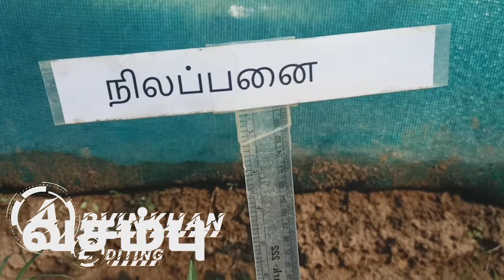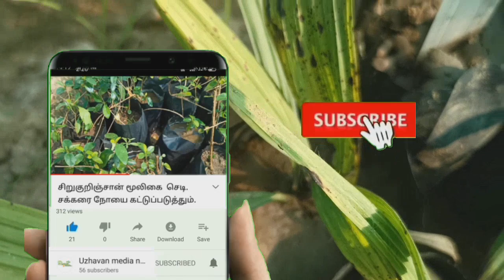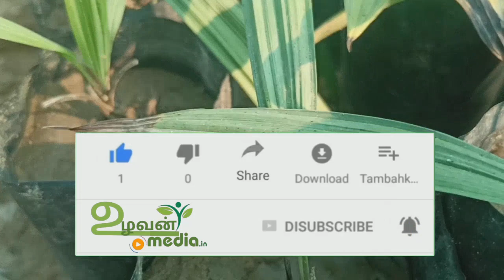நிலப்பனை இயற்கை மூலிகை செடி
தினம் ஒரு மூலிகை